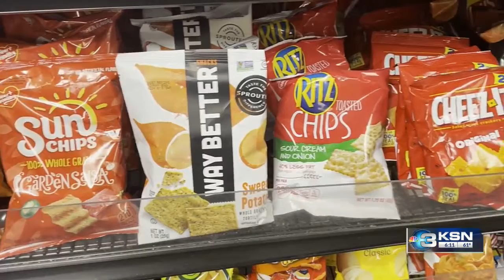Could spicy snacks be causing stomach pain in kids?